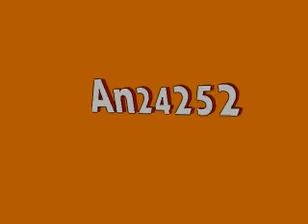AL-An24252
offical logo of An24252
If you would like a logo/name video created please send me a request and a pic of your logo!